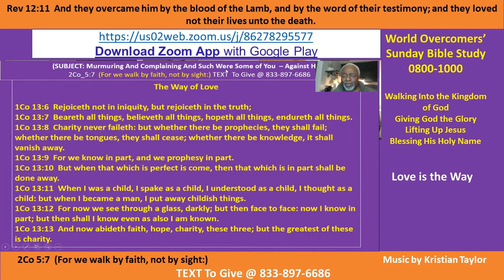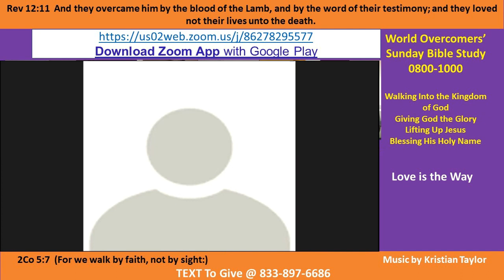Kenny Taylor - WOCM - Knowing Him Means Love is the Way Pt C